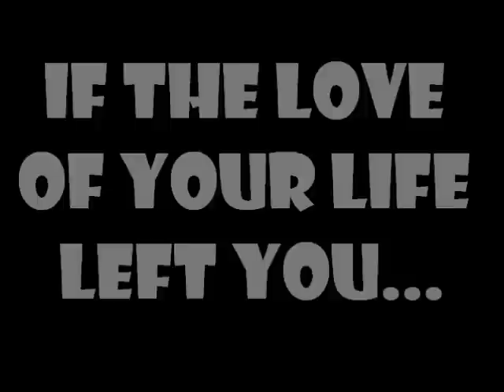*~ A Broken Promise ~* A Justin Bieber Love Story Episode 8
so sorry i didnt upload! here it is XD

As we both hopped into bed, I pecked her cheek and whispered "night Jazzy, I love you" "I *yawns* love you too Biebsy" she said her eyes slowly closing. I kissed her cheek one more time, admiring her beauty until i slowly fell asleep to, falling in to sweet dreams about my Jazmyn.

Justin POV:

I woke up to the soft sound if Jazmyn breathing. I quietly hopped out of her bed, grabbed her apple Mac and went into the living room. I turned on the laptop, and a password was required. "Hmmm what could it be?" I whispered to myself. I slowly typed in the word 'Justin'. Wrong. 'Bieber'. Wrong. 'Biebsy'. Wrong. "I'll try Jazmyn Bieber" I said laughing to myself. I typed in each letter individually, leaving a slight pause between them. "Wow it worked!" i said, astonished that the password was accepted. I logged onto Twitter and checked the trending topics and my mood soon changed. 'I HATE @Jazzyxoxo' was at the top of the list. That was Jazmyn. My Jazmyn. Next thing I knew, Jazmyn came skipping down the stairs [A.N she is wearing this; and I quickly slammed the laptop lid down. "Hey babe" she said kissing my cheek. I swear that girl knows how to make me weak at the knees. "Hey Shawty" I replied, giggling nervously. "Are you ok" she said looking worried. "Y-yeah I-I'm fine" I said stuttering. "Ok..." she said looking confused. "Oh! I need to check my mail!" She said trying to grab the laptop out of my hand. I made my grip tighter on it, not wanting her to see my twitter page. "Um, Justin, can you let go" she said pulling it harder. Shit. She got a hold of it! Dammit Bieber! Now she's gonna be upset! I squinted my eye lids, watching her open the laptop, and saw her look at the screen astonished.

Jazmyn POV:

I opened the laptop up, and Justin's Twitter was opened. Ok then. I don't see what all the fuss is about. I then looked at the trending topics and was horrified by the first one. 'I HATE @Jazzyxoxo'. I stared at the screen, for what felt like 5 minutes, until I burst out crying. I chucked the laptop at the ground, not caring that it could've smashed into a million pieces, and cried into Justin's shoulder. "Shhh, Shawty, it's gonna be ok" Justin said whilst wiping my tears and trying to comfort me. "Im just gonna tweet something ok?" He said. "Ok" I replied, sniffling.

Justin POV:

I grabbed the laptop, logged back in and tweeted something on Twitlonger seeing as it was WAY too long for Twitter. I wrote:

"Dear Fans,
I was extremely shocked when I logged on to Twitter this morning, and saw that        'I HATE @Jazzyxoxo' was a TT. I just needed to say, that if you have tweeted that, then you must not be a real fan. I love Jazmyn to bits, and she is the only reason for me to live in this world. Well besides you guys ;). I need you to understand that I love her, and nothing that you do is going to stop that. Jazmyn is my favourite girl. She's perfect in every way possible and I'm so glad to call her mine.

Love @justinbieber."

I clicked the 'post Twitlonger button' and went back on Twitter. Almost instantly, 'We're sorry @Jazzyxoxo' was trending. "See everything going to be alright" I said giving Jazzy a soft yet heartfelt kiss on the lips. "Thanks" she said smiling me her adorable smile.

I have a feeling that this relationship is going to be tougher than I thought.

I'm also gonna start doing requests for intro's, so message me if you want one :)

Love, BieberShawtyy101 xx

p.s TOMORROW ITS 1 YEAR SINCE ONE TIME WAS RELEASED!! AHHHHHHH!